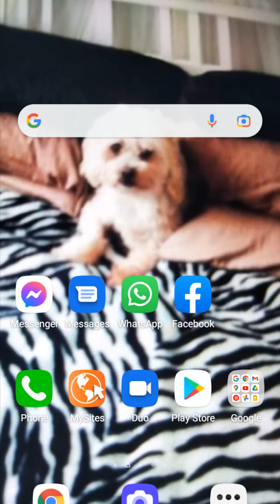My little man